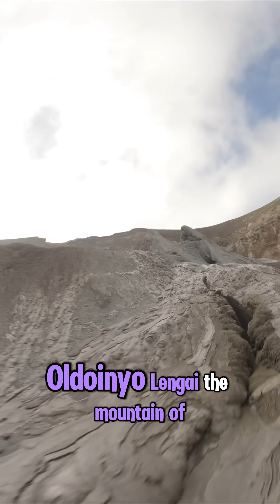The mountain of Black Lava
High above the plains of northern Tanzania stands a volcano unlike anything else on Earth. Listen closely—because what you’re about to hear defies everything you know about fire and stone. Ol Doinyo Lengai, the “Mountain of God,” is the only volcano on the planet that erupts natrocarbonatite lava, a rare, low-temperature molten rock that glows a strange silver-black instead of red